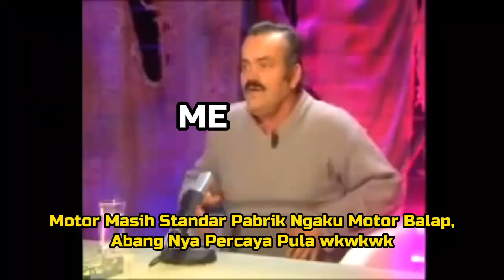Orang Batak Nambal Ban Ke Orang Papua Tapi Gak Mau Bayar Alasan Bapak Saya TENTARA Paraahh Mann!!!!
Terimakasih Sudah Meluangkan Waktu Anda Untuk Menoton Vidio Ini 😁😁😁

Semoga Kita Di Berikan Kesehatan Dan Rejeki Yang Melimpah Dari Tuhan Yang Maha Esa,Dan Semua Urusan Anda Di Permudah Oleh nya Aaaamiiiinnnn 🤗🤗🤗🤗🙏🙏🙏🙏🤲🤲🤲🤲

✍️ Konten Ini Hanya Sekedar Hiburan,Tidak Ada Maksud Menyinggung Nama Atau Oknum Tertentu.🤝🤟✋

✍️Adapun Kesamaan Nama dan Karakter dalam vidio ini,itu Semua nya  Hal Yang Tidak Sengaja.

Tag Yang Meliputi Konten (  Abaikan )